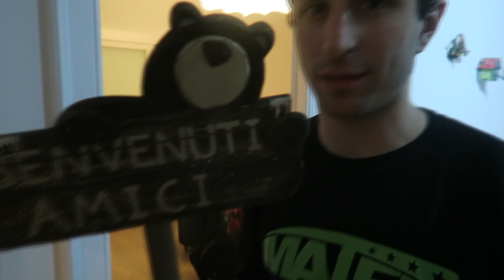DELIRIO IN VILLA CON I MATES & KLAUS !!!